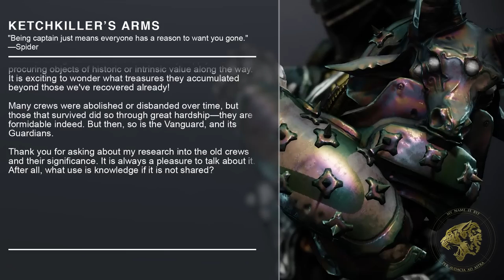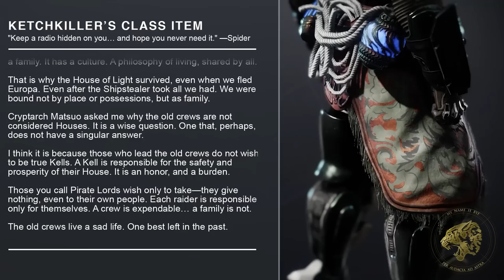Destiny 2 Lore - Spider Pirates! The Fallen's complicated history of privateering & Ketch killing!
Destiny 2's Lore and Story from the Season of the Plunder revolves around the Fallen's history of piracy! It's a complicated tale for these spider pirates, the once noble eliksni, and it's a tale told from many perspectives this season including those of Mithrax, Eido, The Spider and Eramis.